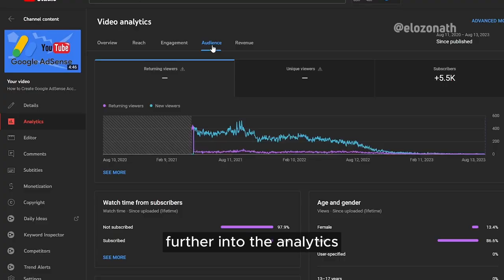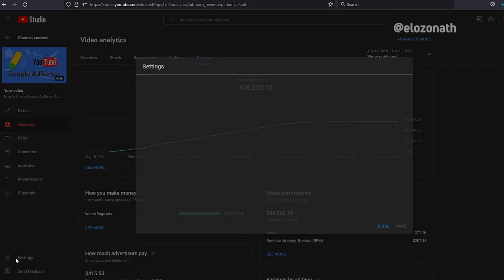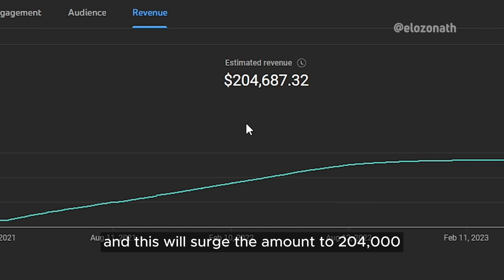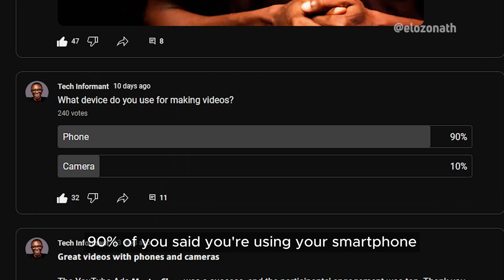What I Earned with One YouTube Video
How I made this amount with one YouTube video and its analytics. Making money online with YouTube videos.

𝗛𝗼𝘄 𝘁𝗼 𝗙𝗶𝗻𝗱 𝘆𝗼𝘂𝗿 𝗨𝗦 𝗘𝗮𝗿𝗻𝗶𝗻𝗴𝘀 𝗶𝗻 𝗬𝗼𝘂𝗧𝘂𝗯𝗲 𝗦𝘁𝘂𝗱𝗶𝗼

~~~ My Gears ~~~
Main Camera
Main Lens
Other Lens
Audio Recorder
SD Card
Main Light
Secondary Light